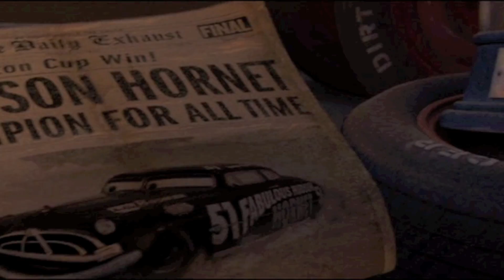Cars Tribute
A tribute to one of my favorite Pixar films, Cars! The song is Fuzzy Blue Lights by Owl City.  I did edit the song a bit because it was really long.